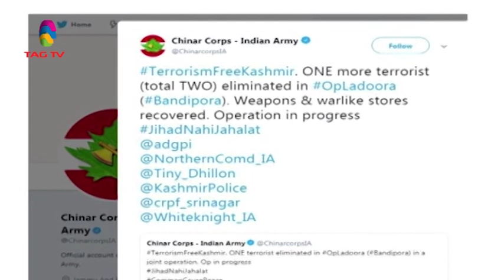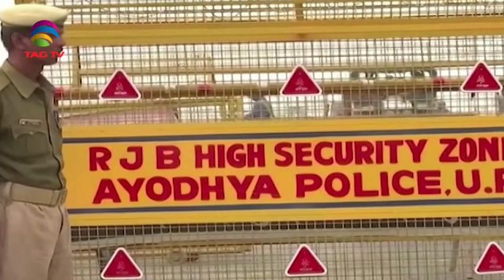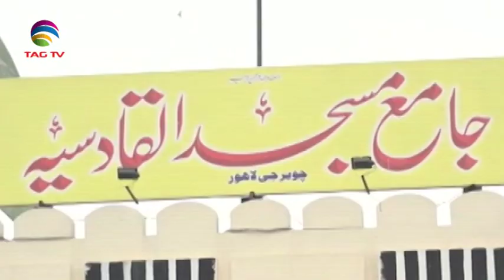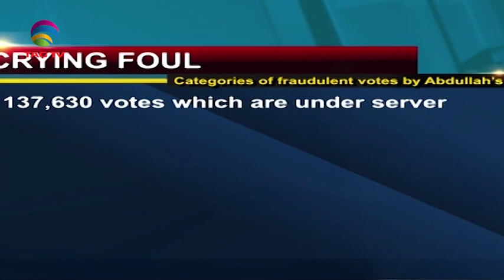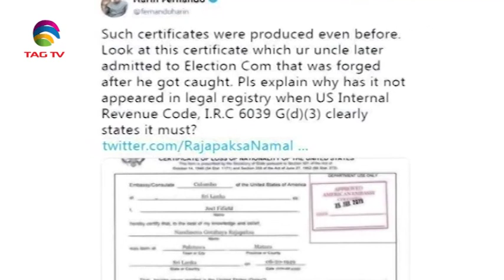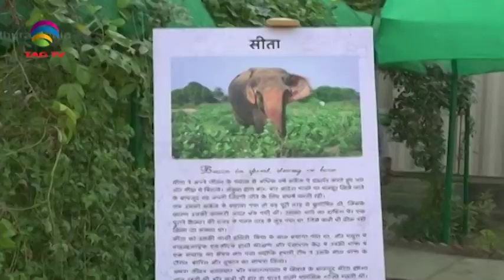South Asia Newsline News Bulletin 11 November, 2019 - TAG TV Super Prime Time